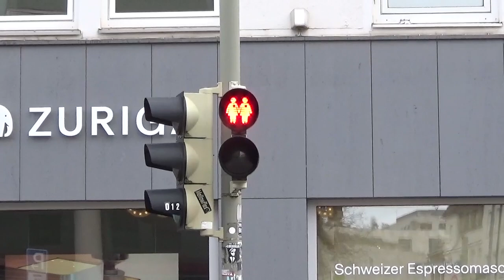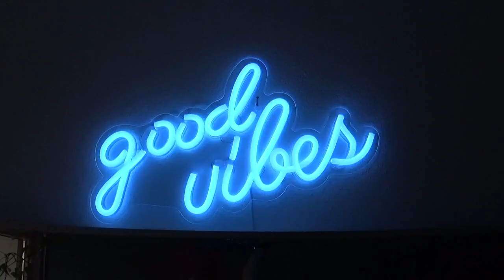SANTA CLAUS AMIGURUMI | MY DIY GIFT GUIDE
☞  a vlog, Christmas diy gift guide, easy fast diy gifts, Santa Claus crochet amigurumi

HEY BESTIE :)) I CROCHETED AN AMIGURUMI FOR THE FIRST TIME AND IT'S SANTA. ALSO COLLECTED YOU SOME DIY GIFT GUIDE IDEAS. I HOPE YOU HAVE A PLEASANT CHRISTMAS AND HAPPY HOLIDAYS.

WOOL NEEDLES

Camera: Canon 80D
Editing Programm: Final Cut Pro